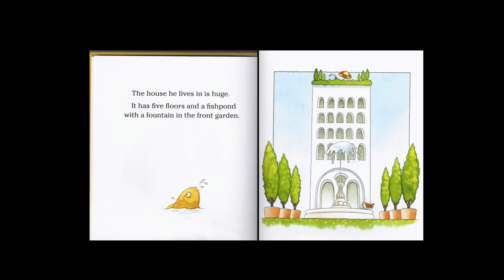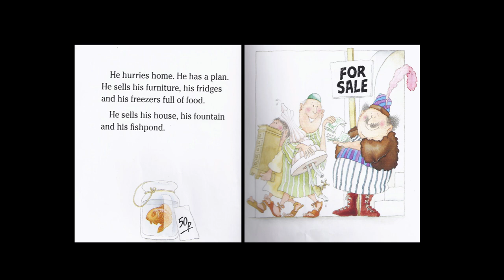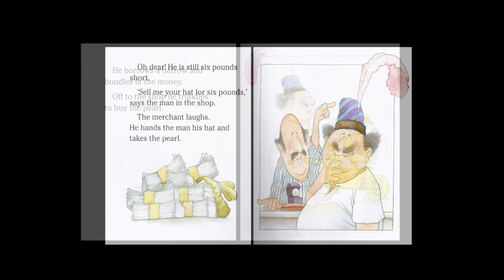David Setran | Wisdom for Emerging Adults (4/13/2016)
April 18, 2016 • Dr. David Setran, Price-Lebar Chair of Christian Formation and Ministry at Wheaton College, addresses the Wheaton College campus community.